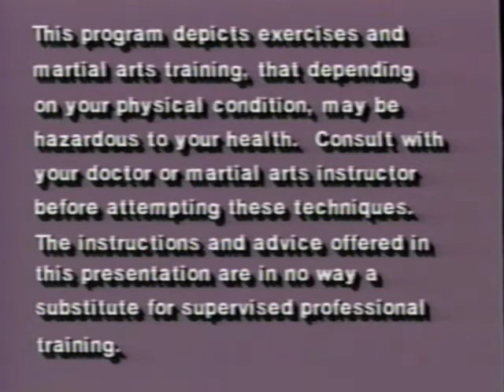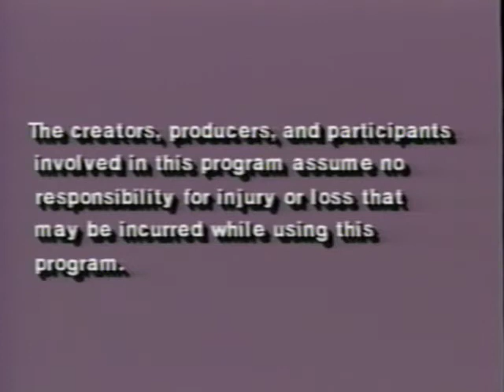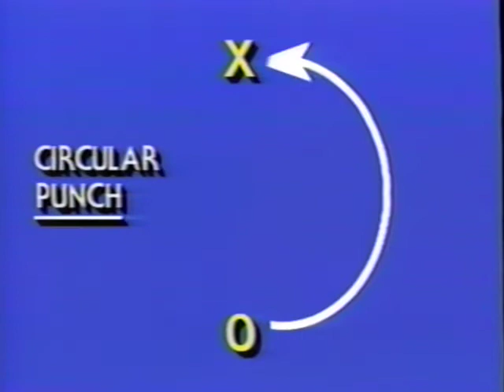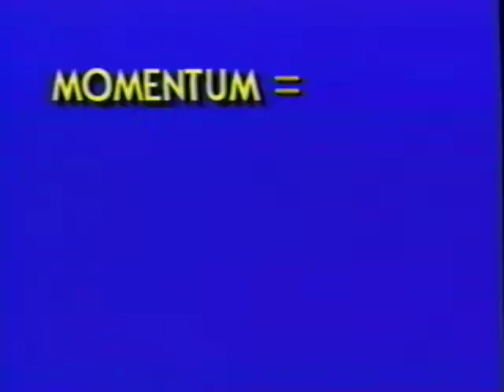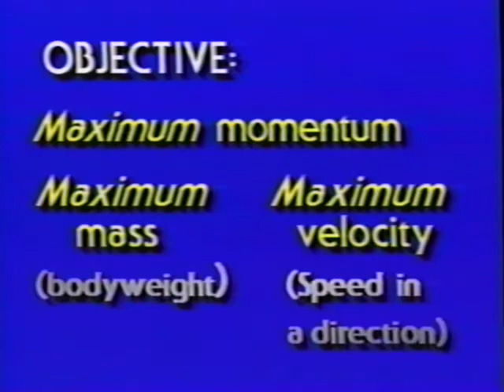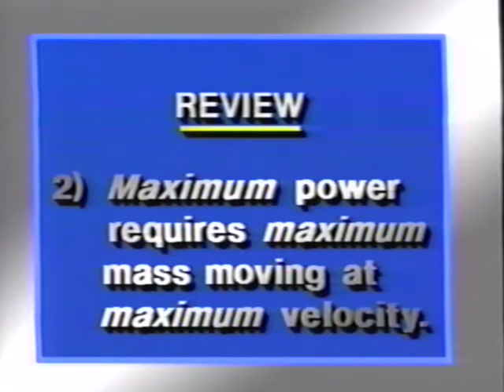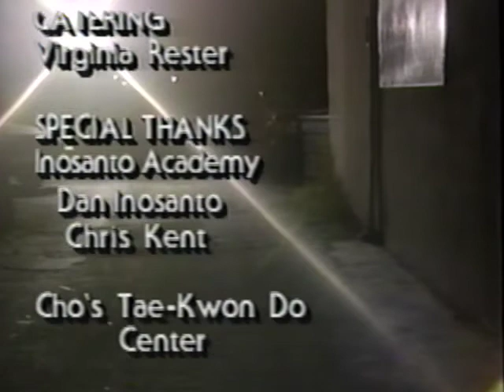Power Punching with Jerry Robinson (VHS)